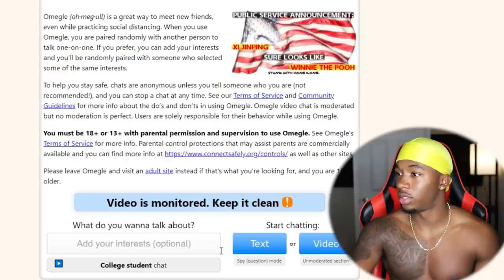I Went on the OTHER Omegle Shirtless And This Happened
Hey guys in this video I went on the OTHER Side of Omegle while I was Shirtless and it got WILD